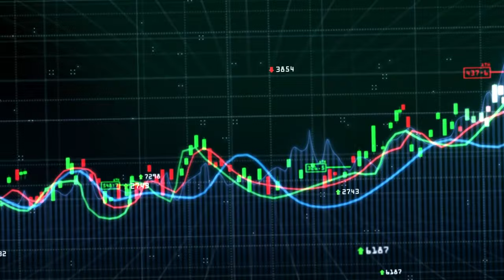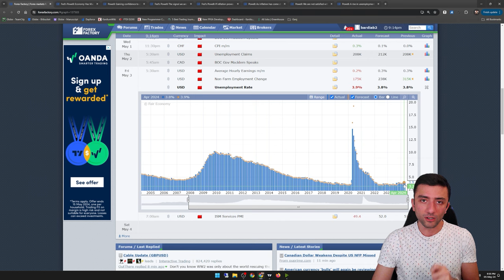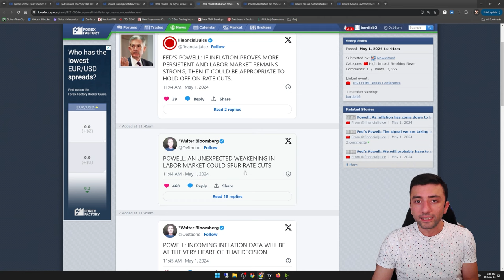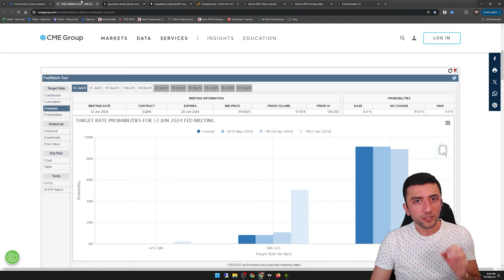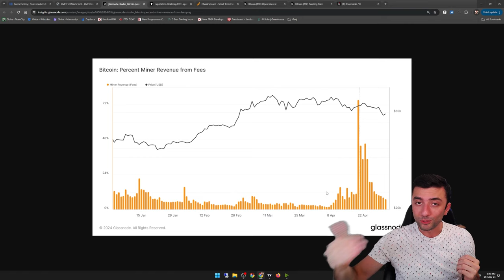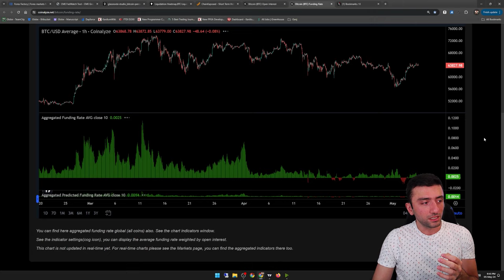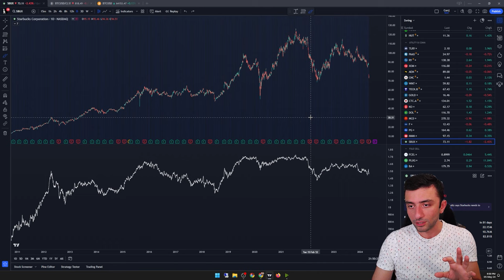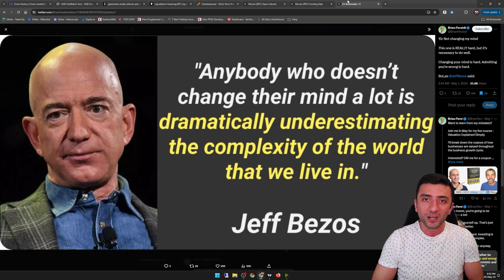تحلیل جامع بازارها:‌ پاول نگران رشد بیکاری در آمریکا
0:00 مقدمه
0:26 اخبار اقتصادی
09:27 آنچین
13:16 تکنیکال